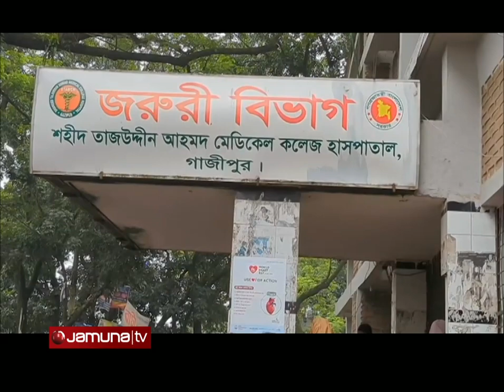গাজীপুরে গ্যাস ট্যাংক বিস্ফোরণে অন্তঃসত্ত্বা'সহ তিন নারী দগ্ধ | Gazipur Tankar Blast | Jamuna TV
গাজীপুরের শ্রীপুরে একটি এলপি গ্যাসের ট্যাংকার মেরামতের সময় বিস্ফোরণে অন্তঃসত্ত্বা'সহ তিন নারী দগ্ধ হয়েছেন। সকালে উপজেলার ভাওয়াল রাজাবাড়ি বাজার এলাকায় এই ঘটনা ঘটে। জানা যায়, গতকাল থেকে বাজারের দেওয়ানি বাড়ির সামনে ট্যাংকারটির মেরামত কাজ চলছিলো। একপর্যায়ে লিকেজ হয়ে গ্যাস বের হতে থাকে। পরে হঠাৎ ট্যাংকারে বিস্ফোরণ ঘটলে, পাশের বাসায় থাকা হালিমা, হেলেনা ও রিতা নামে তিন নারী দগ্ধ হন।